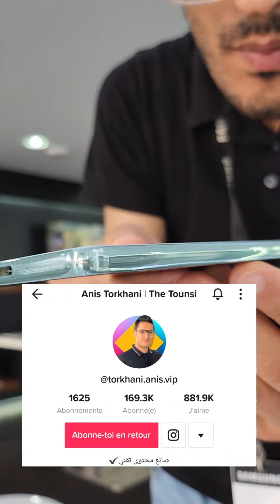Samsung Galaxy A73 5G : Mint